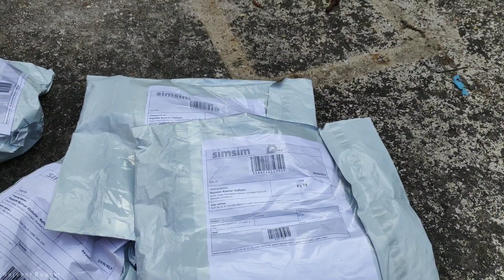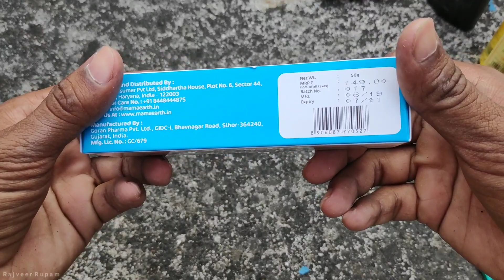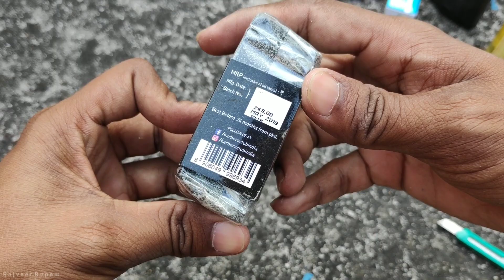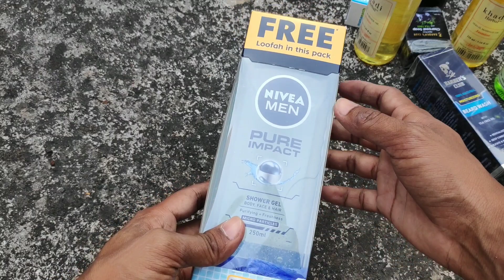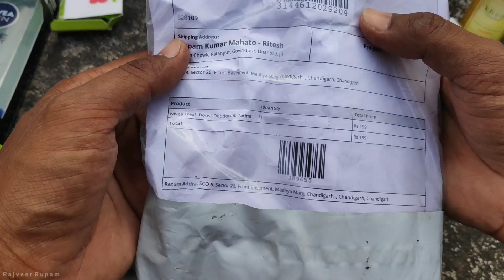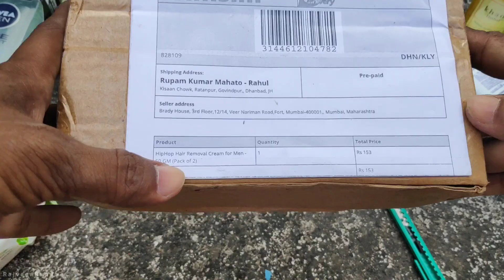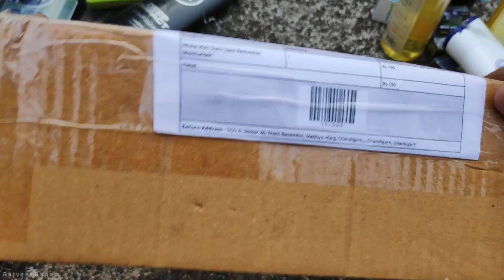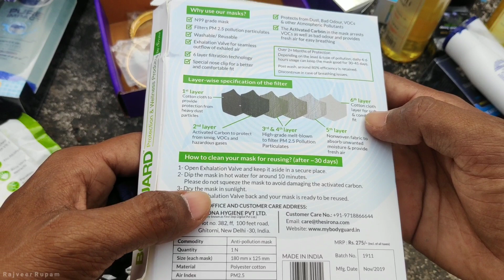SIMSIM App - Unboxing of Nivea, Vaadi, Khadi, mamaearth, Barbar's club, shukhi, bodyguard, etc.